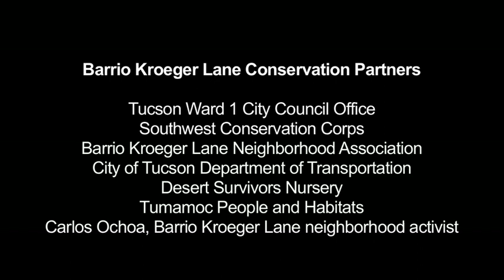TogetherGreen Funding Empowers Tucson Community to Implement Water Conservation Measures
TogetherGreen Innovation Grantee Tucson Audubon Society partnered with a number of local groups to install  extensive rain gardens along Barrio Kroeger Lane —planted with native trees and shrubs—to collect stormwater off the streets through the curb cuts. Teams of middle school students worked on shaping and deepening the basins, armoring the sides with rock, planting the trees and shrubs, doing the initial irrigation and putting in mulch.